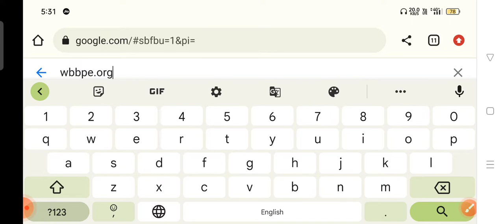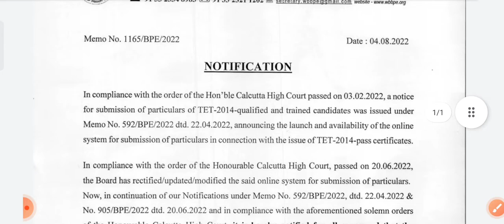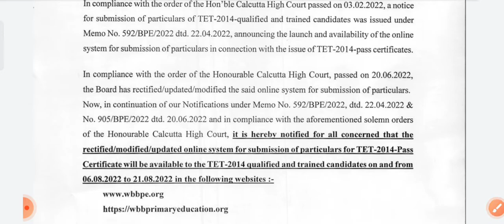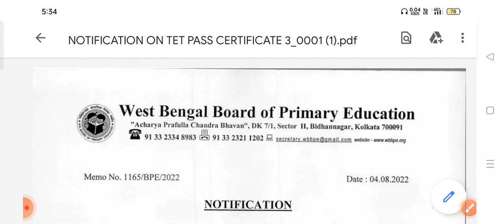WB Primary TET 2014 Pass certificate|| TET 2014 pass certificate download Now|| WB TET news today